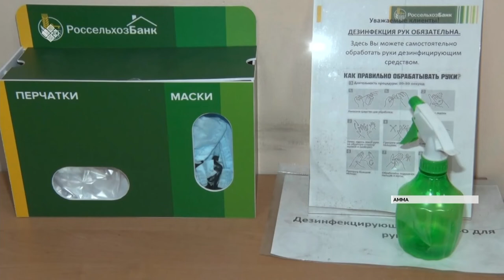Тыа сирин сайыннарыы бырагыраама чэрчитинэн бэриллэр чэпчэтиилээх ипотека туһунан